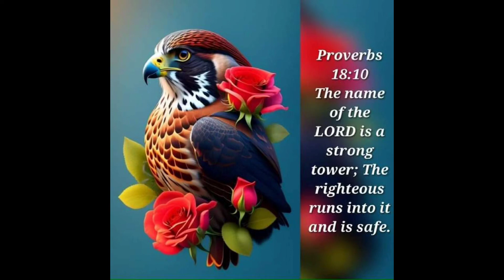January 29, 2024